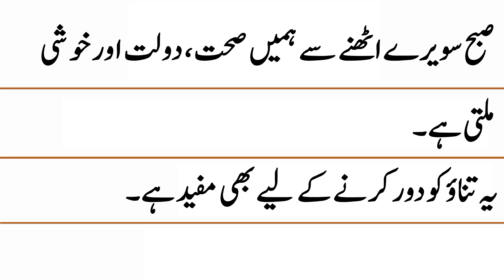10 Lines on Value of Morning Walk in Urdu || Value of Morning Walk Essay in Urdu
In this video, you will learn 10 Lines on Value of Morning Walk in Urdu.

Value of Morning Walk Essay in Urdu
10 Lines on Value of Morning Walk in Urdu
Short Urdu Essay on Value of Morning Walk